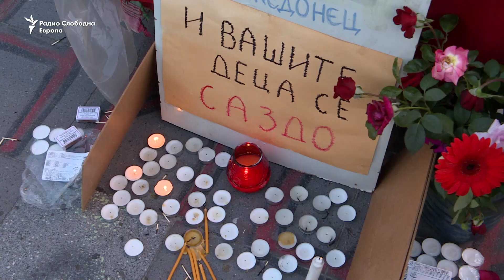Мицкоски во дрес на Вардар му оддаде почит на навивачот Никола Саздовски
Неколку стотина граѓани денеска се собраа пред Собранието во знак на протест и да изразат жалење за смртта на членот на навивачката група Комити и фан на фудбалскиот клуб Вардар, Никола Саздовски. Свеќа запали и лидерот на ВМРО-ДПМНЕ, Христијан Мицкоски, кој дојде облечен во дрес на Вардар.